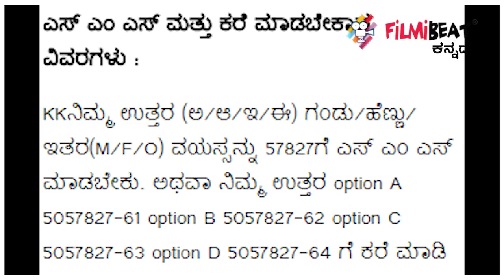ಕನ್ನಡದ ಕೋಟ್ಯಧಿಪತಿ ಸೀಸನ್ 3 ಆಡಿಷನ್ ಪ್ರಶ್ನೆಗಳು ಇಂದಿನಿಂದ ಶುರು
Star Suvarna Channel popular show 'Kannadada Kotyadhipathi' audition questions will begin from today. Kannada actor Ramesh Aravind will host 'Kannadada Kotyadhipathi 3'

ಇಂದು ಎಸ್.ಎಸ್.ಎಲ್.ಸಿ ಪಲಿತಾಂಶ ಬಂದಿದೆ. ಆದರೆ 'ಕನ್ನಡದ ಕೋಟ್ಯಾಧಿಪತಿ' ಕಾರ್ಯಕ್ರಮಕ್ಕೆ ಕಾಯುತ್ತಿದ್ದ ವೀಕ್ಷಕರಿಗೆ ಇಂದಿನಿಂದ ಪರೀಕ್ಷೆ ಶುರು ಆಗಲಿದೆ. ಕೋಟ್ಯಾಧಿಪತಿಯ ಹಾಟ್ ಸೀಟ್ ಮೇಲೆ ಕೂರಲು ಬಯಸುವವರು ಇಂದಿನಿಂದ ಸ್ಟಾರ್ ಸುವರ್ಣ ವಾಹಿನಿಯಲ್ಲಿ ಕೇಳುವ ಪ್ರಶ್ನೆಗಳಿಗೆ ಉತ್ತರ ನೀಡಬೇಕಾಗುತ್ತದೆ. ಮತ್ತೊಂದು ವಿಶೇಷ ಅಂದರೆ ಈ ಪ್ರಶ್ನೆಗಳನ್ನು ನೀವು 'ಫಿಲ್ಮಿಬೀಟ್ ಕನ್ನಡ'ದಲ್ಲಿ ಸಹ ಪಡೆಯಬಹುದಾಗಿದೆ.